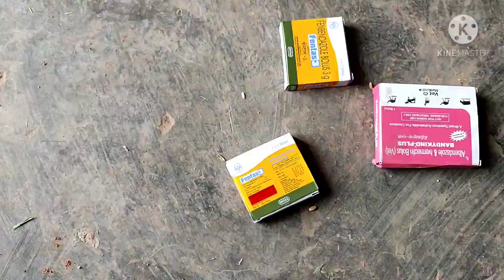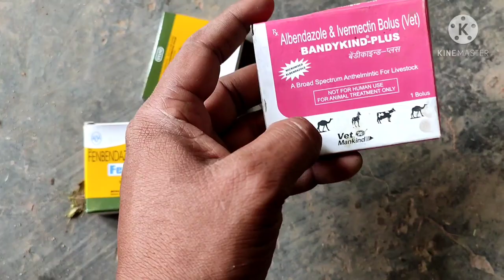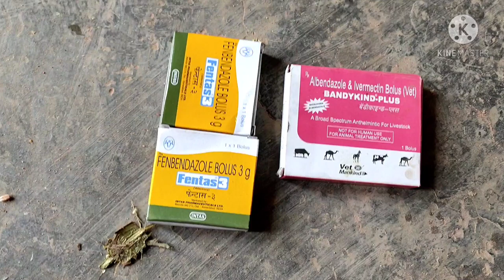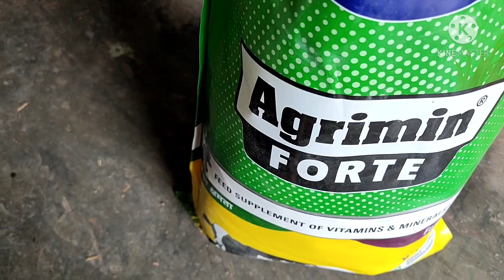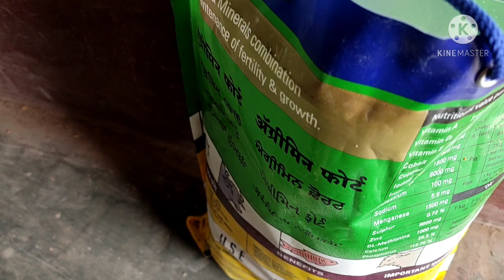प्राकृतिक अशोक के पत्ते🌱 और हल्दी, पपीता🌱, निम के पत्ते 🌿 खिलाकर 10 साल पुरानी गाय🐮 को ग्याभिन करे🔥🔥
10 साल पुरानी गाय🐮 को ग्याभिन करेगा ये पध्ति पशुपालन मे का्न्तिकारी बदलाव 100℅ सफल ईलाज💯🐮👌👌👌